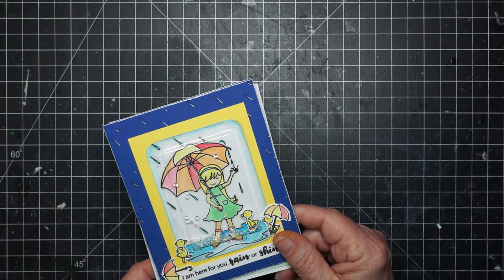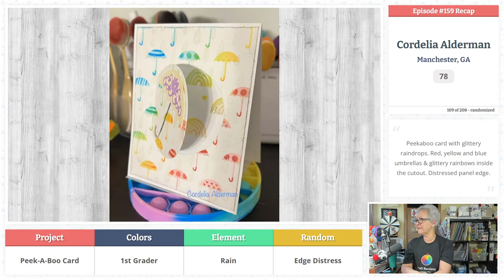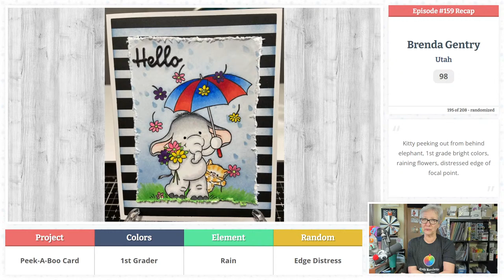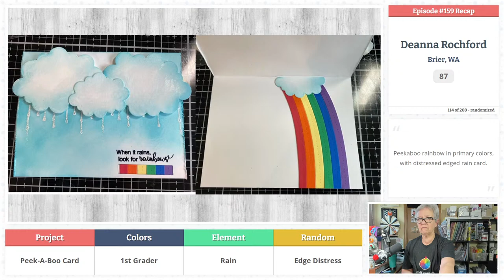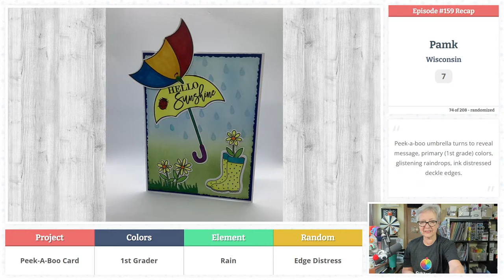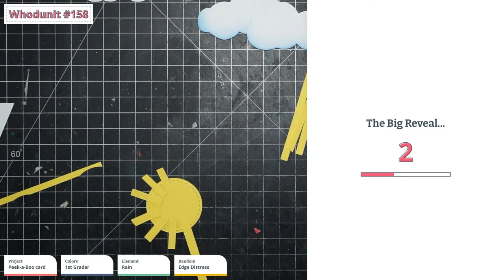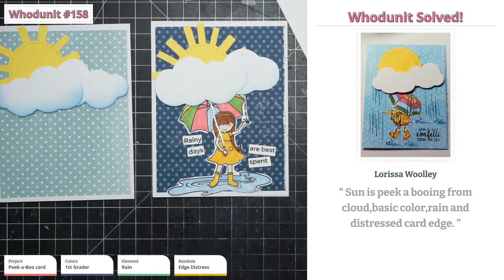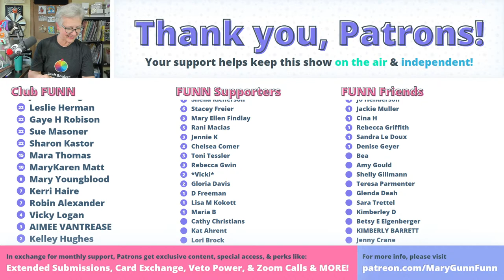In Revue: Episode #158 - Mail Call, Card Showcase, & The Whodunit Game